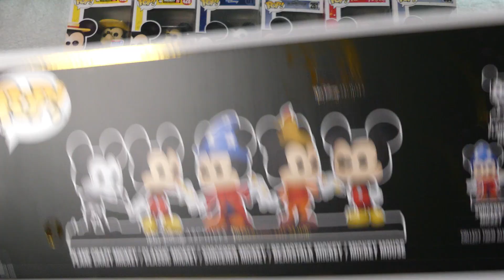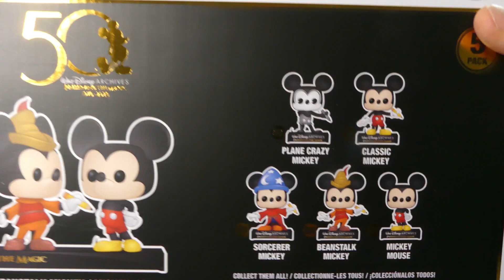Walt Disney Archives | Los 5 nuevos FUNKOS de MICKEY MOUSE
Hola coleccionistas!!

En el video de hoy vamos a ver los cinco nuevos Funkos de Mickey Mouse, así que.. no vamos a perder más tiempo y vamos a verlos con todo lujo de detalles.

En este video veremos cinco Mickeys diferente y serán con todo lujo de detalles en un video con calidad 4K

Y como siempre, esperamos que os haya gustado mucho y... no olvidéis darle un buen like, suscribirte a nuestro canal y activar la campanita para que Youtube te avise siempre que subimos video y compartirlo con todos tus amigos.